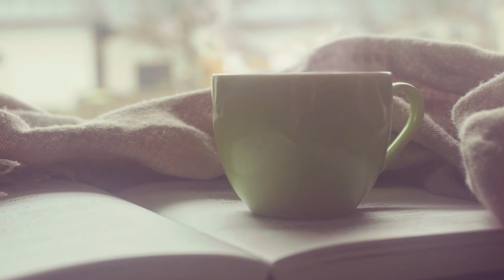Coffee l Nature l Free Background Music ll Premium Pradeep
Coffee l Nature l Free Background Music